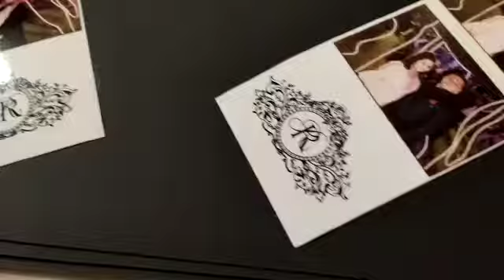Strip Photo Booth in Surat, Gujrat by GoKapture - 9963702557